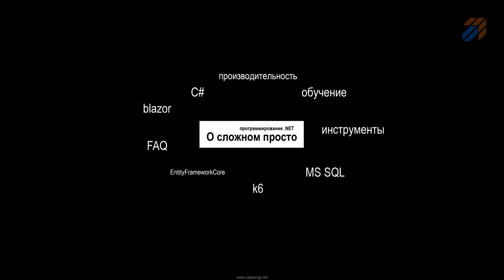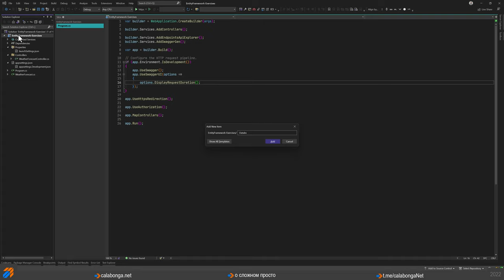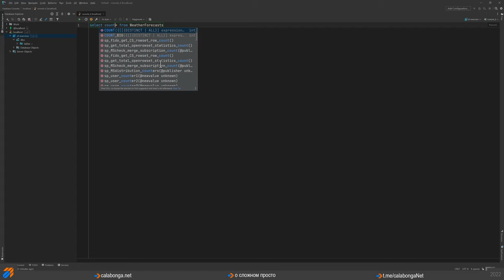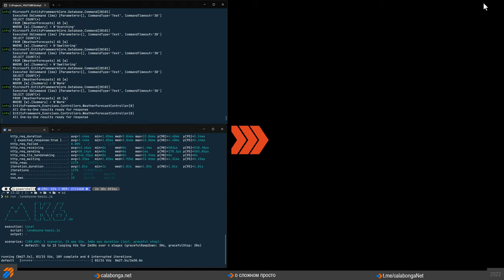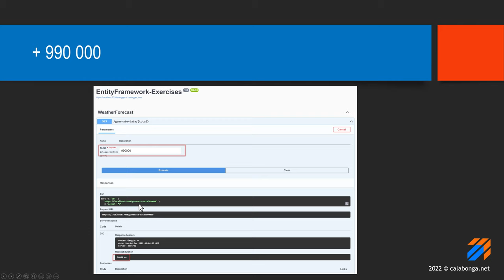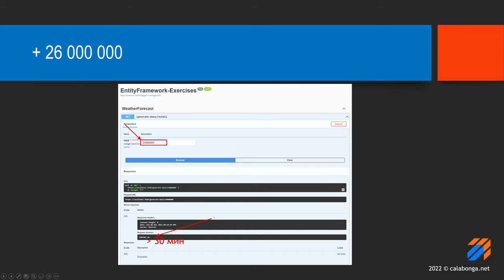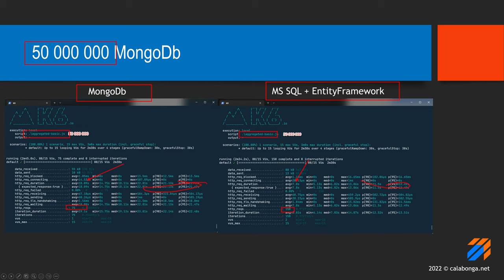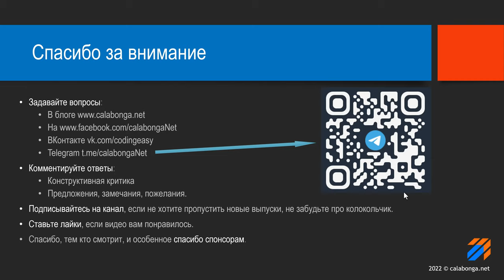Упражнения с EntityFrameworkCore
В этом видео, погоняем MS SQL через ORM (EntityFrameworkCore) вдоль и поперёк, чтобы проверить ее производительность при использовании разных типов запросов с агрегациями и без них.

00:00 | Заставка и приветствие
01:43 | Что стало причиной создания данного видео
03:41 | Создание проекта для тестирования
13:33 | Скрипты K6 для тестирования API
14:57 | Запуск первых тестов
20:27 | Результаты большого 4-х часового тестирования